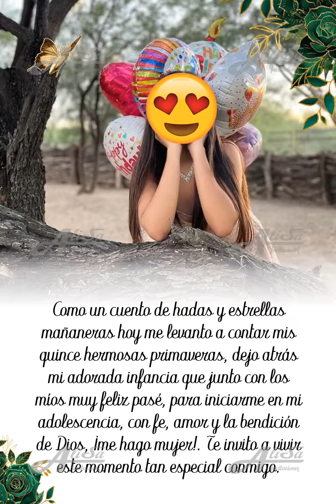INVITACION 15 AÑOS, VERDE ESMERALDA - NO CREZCAS MAS